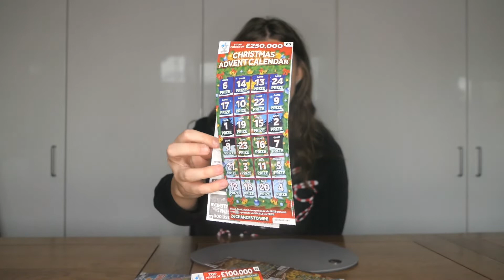I spent OVER £100 on CHRISTMAS SCRATCHCARDS & this happened ...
HI GUYS !!!

I REALLY HOPE YOU ENJOYED WATCHING THIS  WEDNESDAY VIDEO!! THIS WEEK’S VIDEO IS A COMPLETELY DIFFERENT ONE FROM ME TODAY!! IT’S A SCRATCH CARD CHALLENGE! I SPENT OVER £100 ON SCRATCH CARDS TO SEE WHAT WOULD HAPPEN AND THIS IS WHAT HAPPENED!!! THIS SOCIAL EXPERIMENT IS A BIT OF FUN AND I REALLY ENJOYED MAKING IT, I HOPE YOU ENJOYED WATCHING IT JUST AS MUCH!!!

SEE YOU ON FIRDAY FOR AN EXTRA UPLOAD AT 5PM!

KATIE